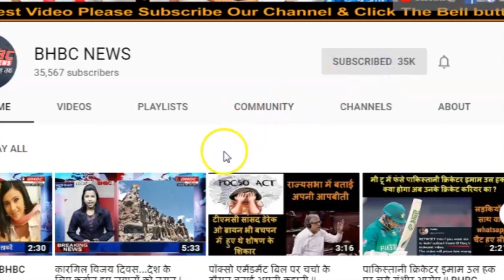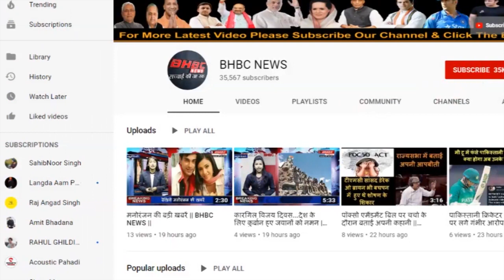बाढ़ से बुरे हाल ,मंदिर मस्जिद सब डूब गए,भगवान वर्दी में घूम रहे|| BHBC NEWS